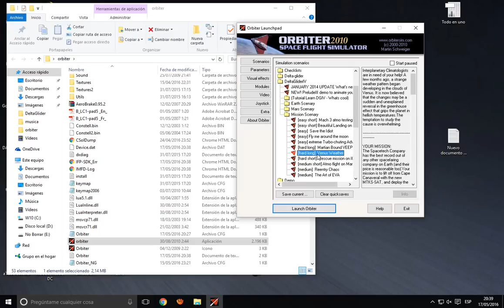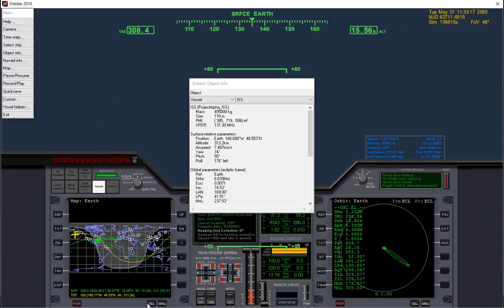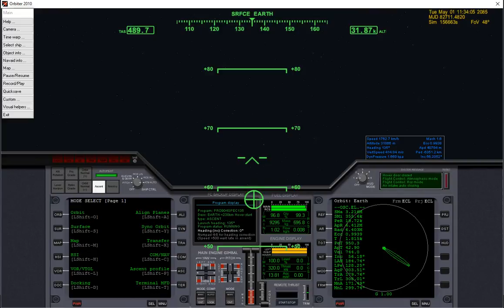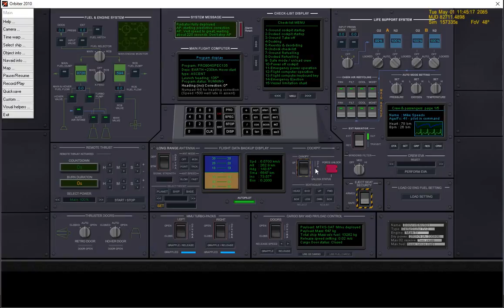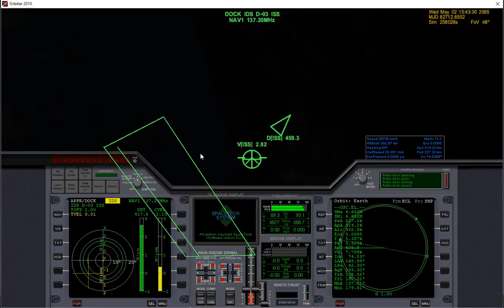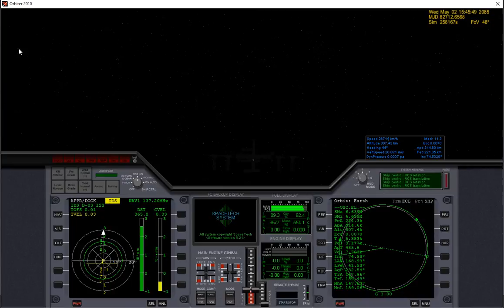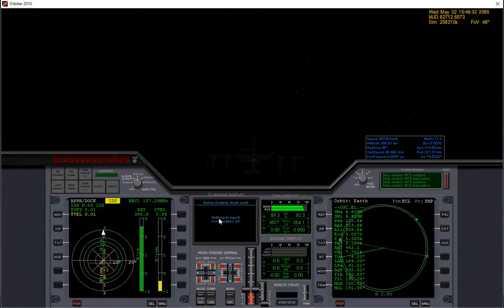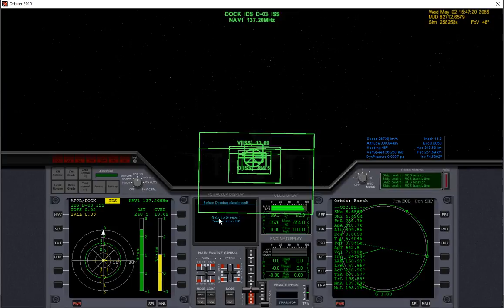Videotutorial orbiter 2010 [Venus weather] 1/3 Español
En este vídeo tutorial haremos la misión venus weather del deltaglider 4.
En esta primera parte haremos el despegue y acoplamiento a la iss.